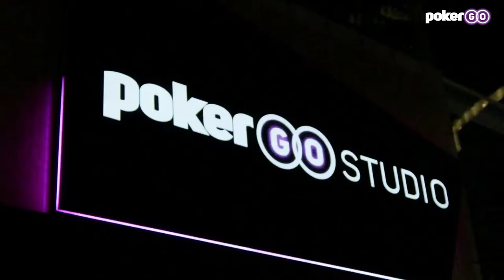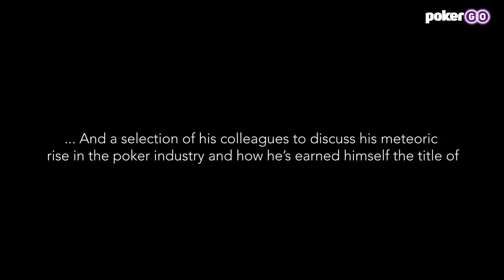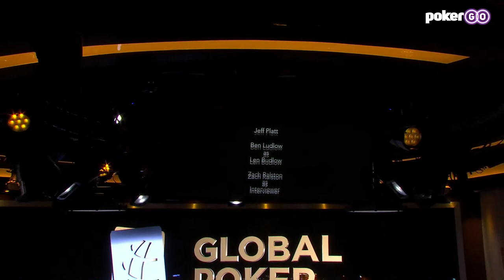Global Poker Awards 2023 | LIVE from the PokerGO Studio in Las Vegas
The 4th Annual Global Poker Awards will be held inside the PokerGO Studio at ARIA Resort & Casino on March 3, 2023. More than 25 awards are expected to be presented, including 2022 GPI Player of the Year, Player’s Choice for Toughest Opponent, Poker ICON, Best Vlogger, and Event of the Year. This show is hosted by Jeff Platt & Drea Renee.